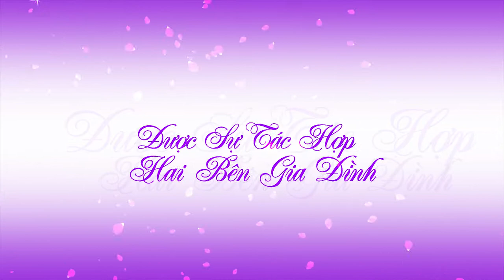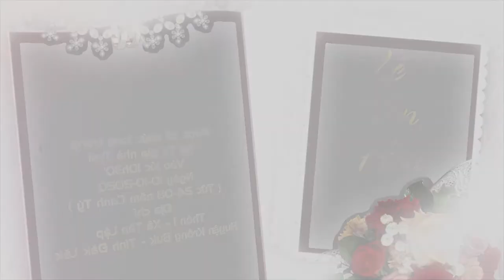Đầu Băng 3D Premier vs BluferTiler 2020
Dung lượng project 22 GB Fshare